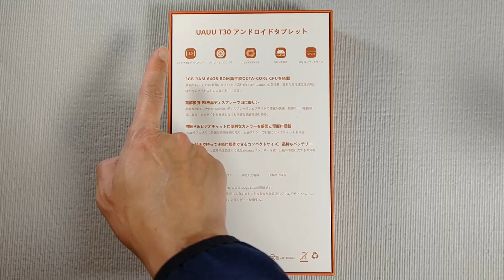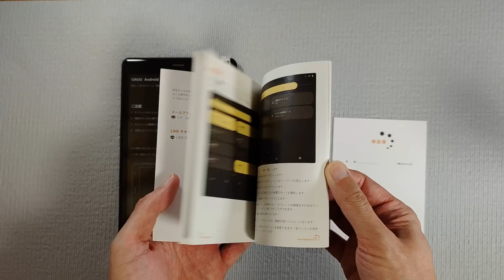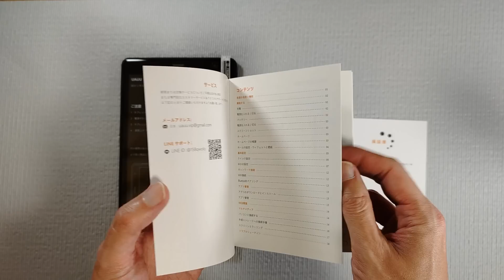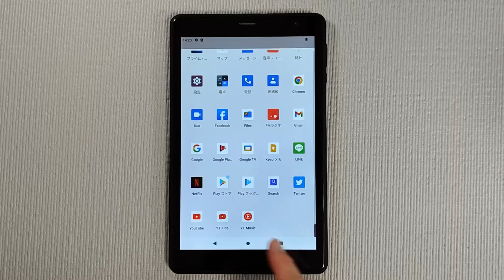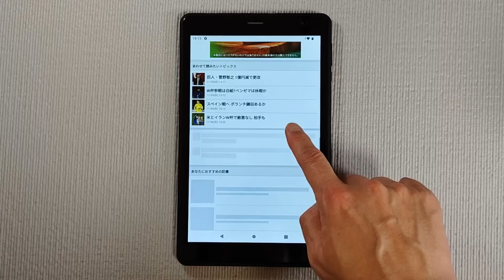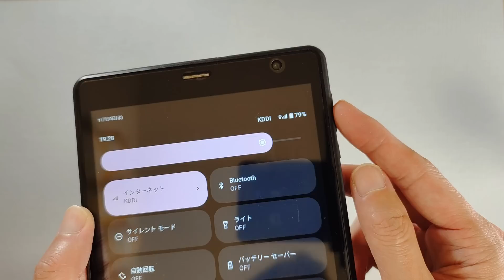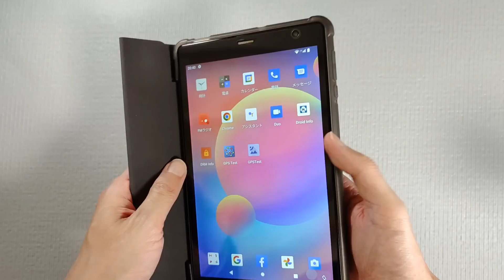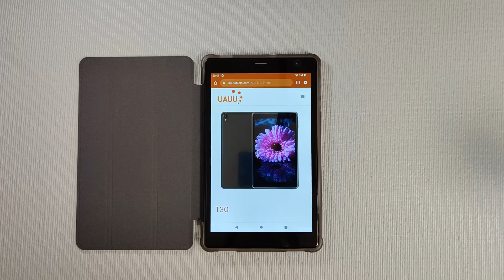片手で使えるジャストサイズ 8インチ Androidタブレット UAUU T30 完全日本向けタブレット 日本プラチナバンド対応 技適あり Android12対応 解像度高めです ユアユー頑張ってる💪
■UAUU T30 8インチタブレット ユアユー

■UAUU T30 専用保護ケース ユアユー

日本向けタブレットブランド ユアユー （UAUU ）の8インチタブレット T30の開封動画です。
性能はロースペックですが、ディスプレイ解像度は高めです。
マニュアルも完全日本語対応 日本のプラチナバンド対応で技適もしっかりあります。
片手で使えるジャストサイズです。
専用保護ケースもあります（別売）